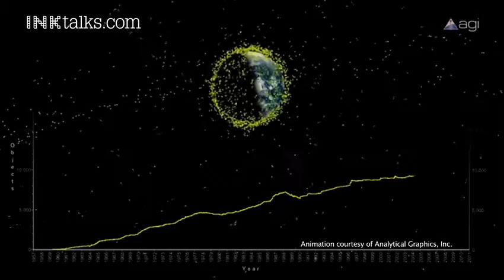Sourabh Kaushal: My passion for space science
Sourabh Kaushal believes that imagination needs no qualifications. As an engineering student, Kaushal was fascinated by space exploration, and grew particularly concerned with the risks posed by debris orbiting the earth. Watch how Kaushal went on to propose new methods for space debris mitigation and won multiple awards for his research.

ABOUT SOURABH KAUSHAL:
Sourabh Kaushal is researching space debris mitigation and the development of a space elevator system (The transportation system from Earth into Deep Space). He also proposed new methods to mitigate space debris. His research was selected in many international conferences organised by NASA, ISRO, JAXA, ESA, IEEE, ISEC, Microsoft etc. Sourabh is currently worked with Google Lunar X prize team-Team Indus as a Research Associate. He received "Dr. Kalpana Chawla Young Scientist Award", Runner Up "Jerome Pearson Award 2010" by ISEC,USA and nominated for "Jerome Lederer Space Safety Award 2013" by IAASS, Received "Young Innovator Award 2013" by Indira International Innovation Summit, India. He has also spoken at TEDxBITS GOA. He also works to spread awareness about science and technology among youth in villages by teaching them how to conduct research, sort out their problems, and link them with international and national experts.